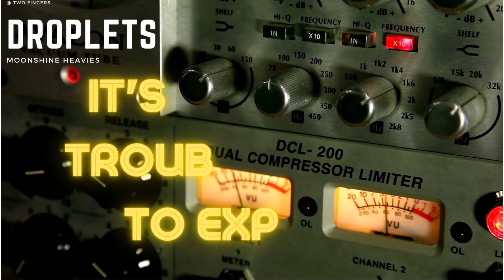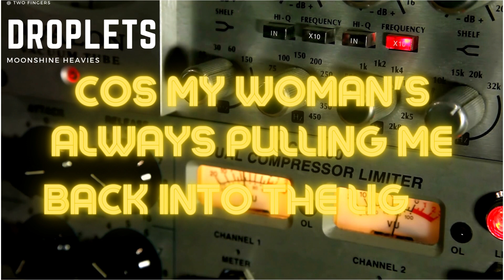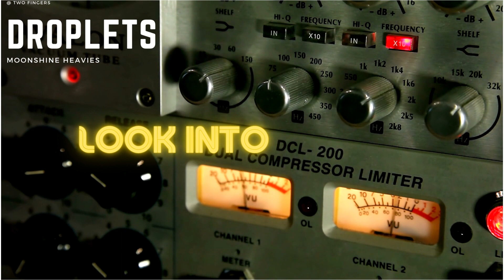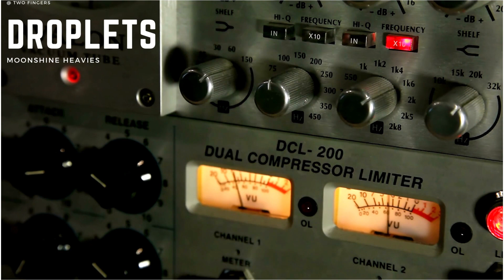Moonshine Heavies - Droplets (Official Lyric Video)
Lyrics:

Exhale in the evening air
Feeling pretty strange
But I don’t care
It’s too much trouble trying to explain
But two lovers undercover try and hide from the rain

Droplets fall from the sky
Living my best life
Leaving trouble behind

Set sail into an ocean wide
Slide into heaven in a hell of a fight
Refrain from saying what’s on my mind
Cos my woman’s always pulling me
Back into the light

Save me from another
Faithless compromise
I don’t mean to bother you
But can you make me feel alive?

Hold on hear me
Spirit give me the strength that I need
A river, to an ocean, back into the sky
I’m living in the moment

©️2023 Two Fingers